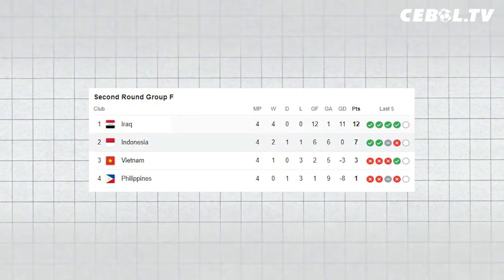Sivakorn Pu-udom Jadi Wasit Olimpiade Paris | Exco PSSI Bujuk Ipswich Town Lepas Elkan Baggott